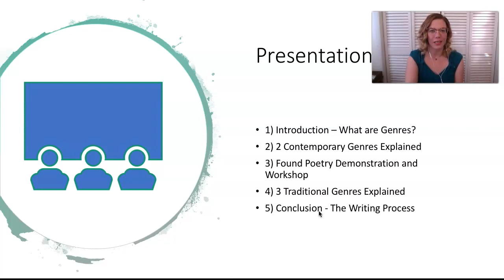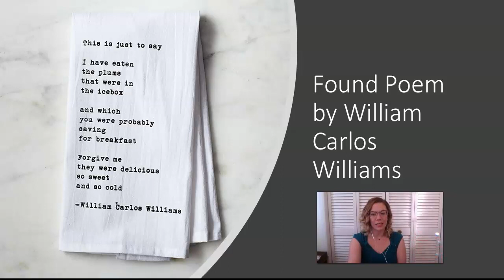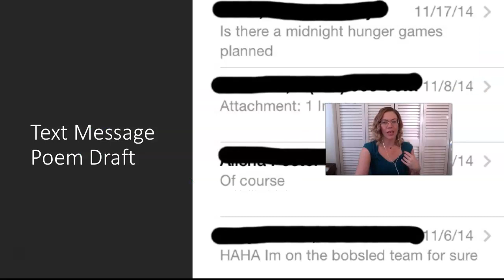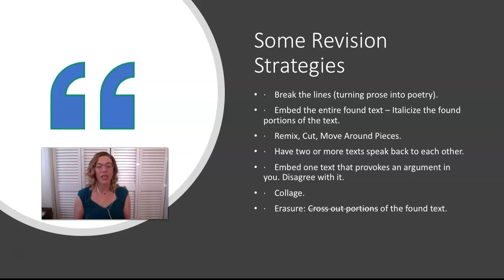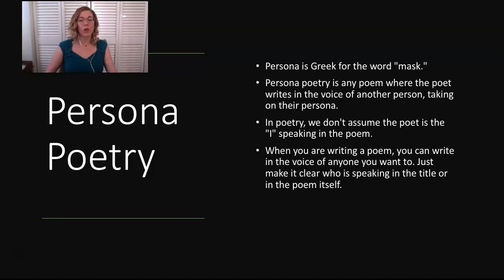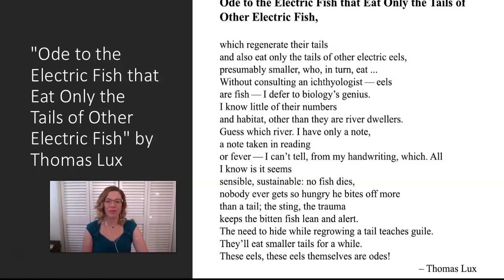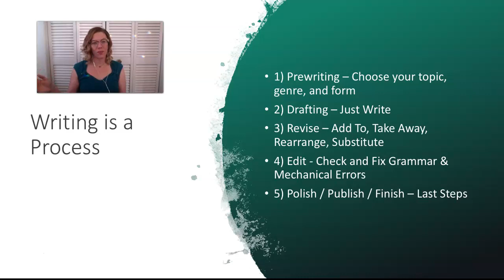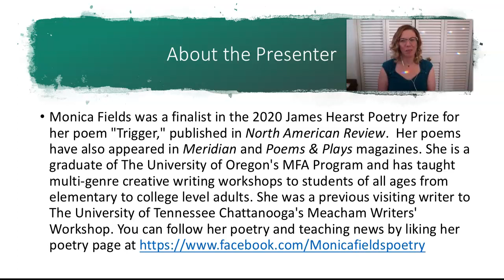Monica Fields: Possibilities in Poetry 2020 Young Authors Conference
Poet Monica Fields speaks during the 2020 Young Authors Conference about poetry and provides an informative lesson on building poetry.